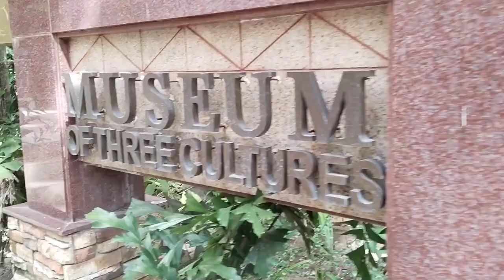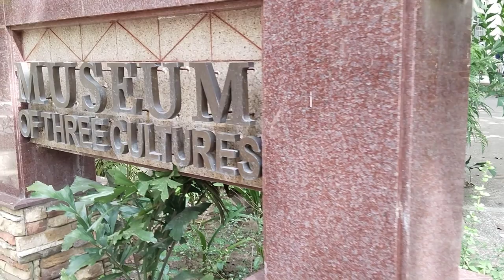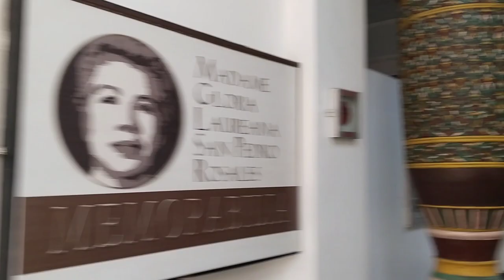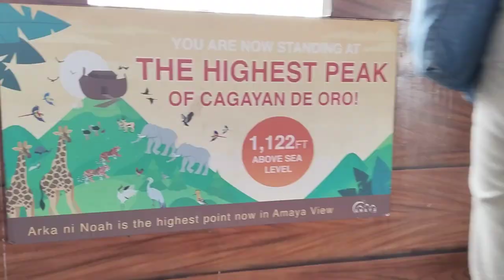Field Trip - Capitol University Museum of Three Cultures & Amaya View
A rare opportunity for us nursing students. A field trip video with short clips combined showing our adventure in Capitol University Museum of Three Cultures and Amaya View Cagayan.